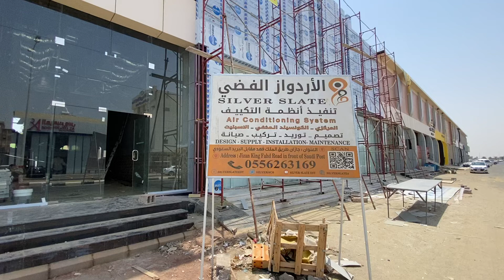توريد وتركيب انظمة التكييف الكونسيلد المخفي بمشروع مطعم اسماك مدينة جيزان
التكييف المخفي
التكييف الكونسيلد
التكييف المركزي
Concealed unit
SPLit unit
التكييف الدكت سبليت
سبليت مخفي
دكت سبليت
جريلات الهواء
التكييف الكاسيت
التكييف الاسبليت
مكيفات المخفية
صيانة التكييف
صيانة المكيف
مكيفات الكافيهات والمطاعم
مكيفات الفيلل
مكيفات باكج
تكييف الفيلل
تكييف الفيلا
تكييف باكج
الدكت الدائري
الأردواز الفضي
مدينة جيزان
منطقة جازان
المنطقة الجنوبية